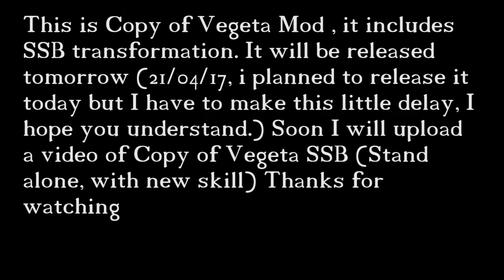Dragon Ball Xenoverse 2 - Copy of Vegeta (Added Slot)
All the mods showcased in this channel are or will be released on xenoversemods.com (Link to my uploader profile ) some mods are or will be released on patreon in early access, or are patreon exclusive (Link to my Patreon ) if you want to make a free donation to support my work you can , I'd be grateful ^^ , I also accept requests , paid or not (I may not accept free requests if I don't like them, my email is )

Thanks to my supporters :
FiiroProchainezo